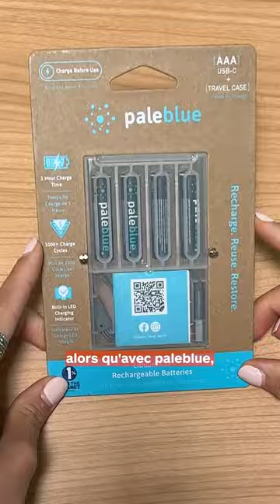PILE ce qu'il te faut ! I Boulanger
Les dernières piles que tu achèteras de ta vie 😎🔋
On les adore !

► Du high tech au gaming, en passant par l’électroménager ou le bien-être, retrouvez sur notre chaîne Youtube des conseils, des astuces, des tests produits ou des tutoriels pour devenir vous aussi un expert en multimédia et électroménager.

► Qui sommes-nous ?
Spécialiste multimédia et électroménager depuis plus de 60 ans, Boulanger vous révèle en vidéo comment fonctionnent les produits que vous utilisez au quotidien !